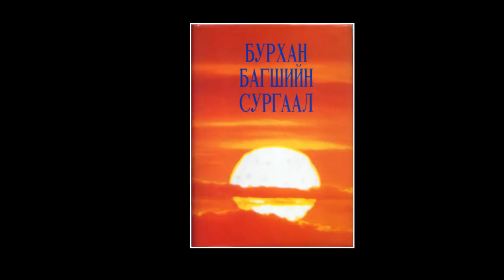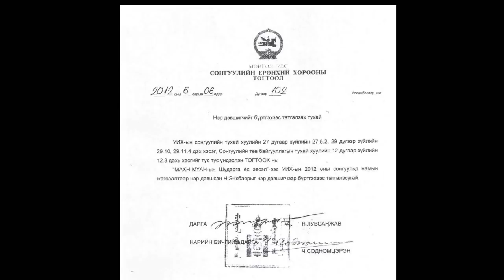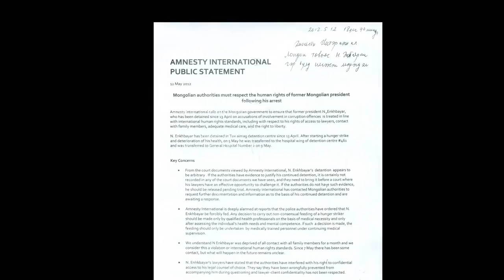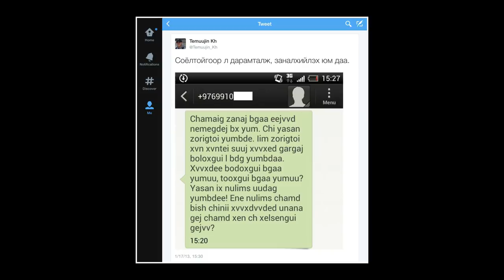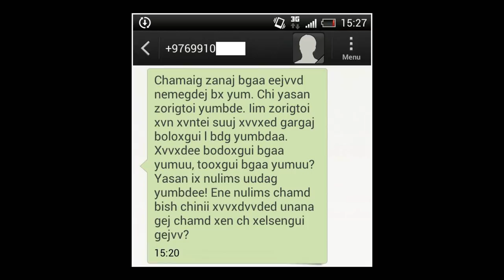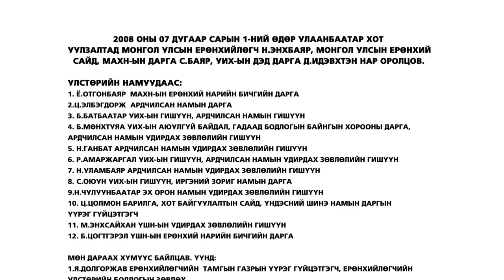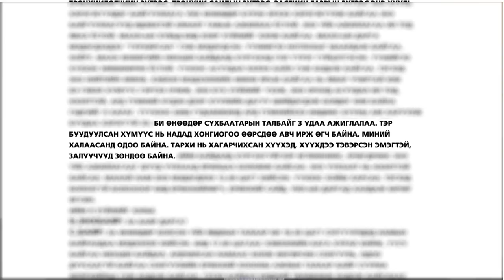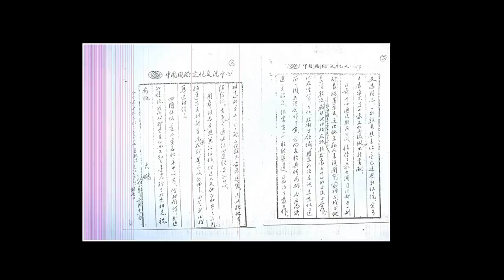[Монгол Тулгатны 100 эрхэм] - Н.Энхбаяр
Монгол улсын 3 дахь ерөнхийлөгч Намбарын Энхбаяр.